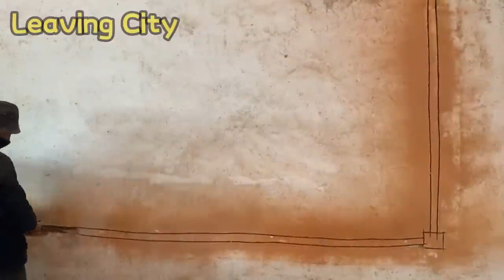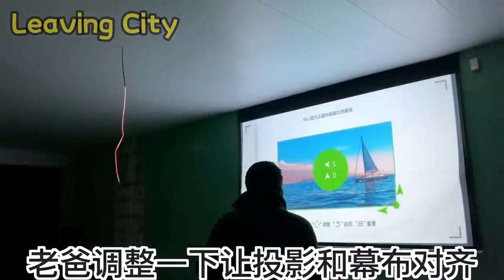Old room~ The talented father cleaned and renovated the second floor of the old house~ MAKEOVER NE